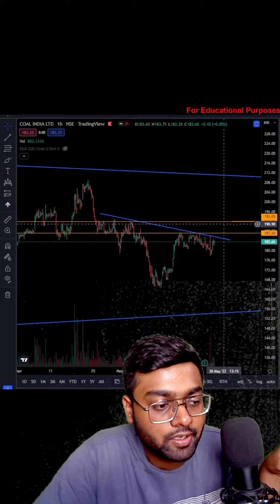Coal India Analysis| BTST